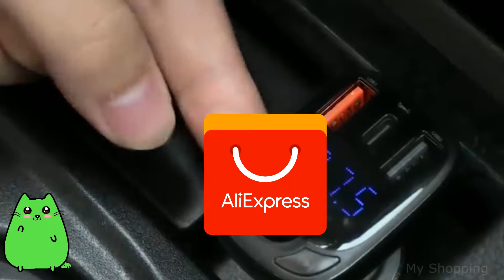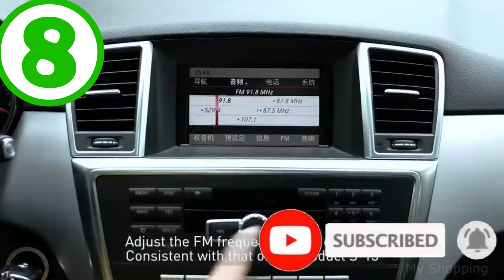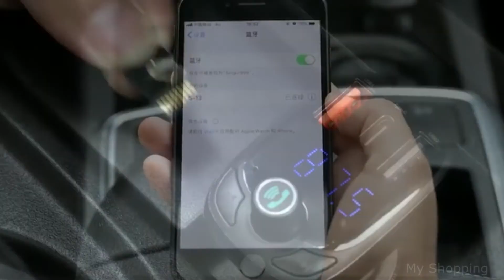10 COOL PRODUCTS AVAILABLE ON ALIEXPRESS AWESOME GADGETS REVIEW Dashboard Phone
10 COOL PRODUCTS AVAILABLE ON ALIEXPRESS
In this video I will show  selection of 10 cool  products from  Aliexpress. Amazing Tool, Cool Outdoors, Cheap Electronics, Crazy Accessories, Products and Accessories. Amazing Products I reviewed in this video.👇👇👇 Links to products below